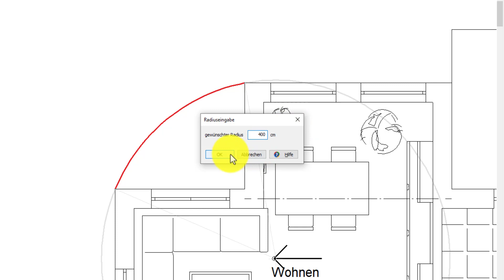Vi - Kreisbogen über Anfangs- und Endpunkt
Im Dialog Radiuseingabe kann bei der Konstruktion eines Kreisbogens über Anfangspunkt und Endpunkt der Radius eingegeben werden.  Damit wird festgelegt, wo sich die Lage des Mittelpunktes für den Kreisbogen befindet.